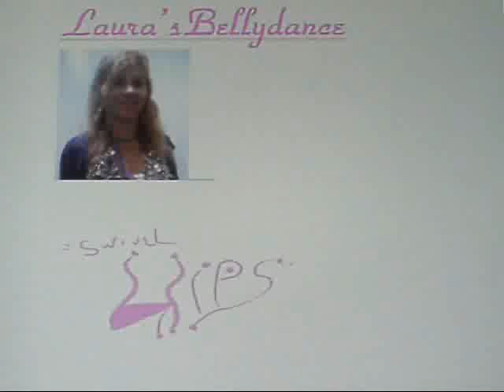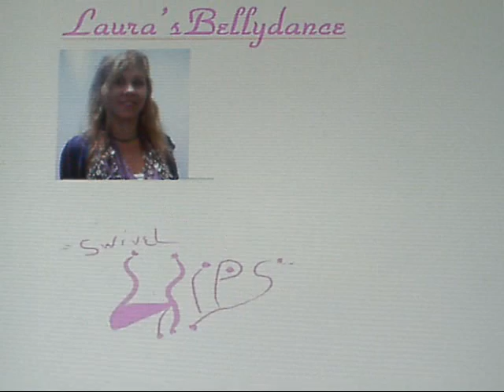Laura Trumbull is Flamenco -Bellydance Fusion to Lolai (Ya Habibi Ya Eyni) 8 20 13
Laura Trumbull is AFFA Group Exercise Certified .  And Zumba Licensed Instructor : We have fun with this in My Zumba Class!! Charlotte, NC and have Fitness Fun!!